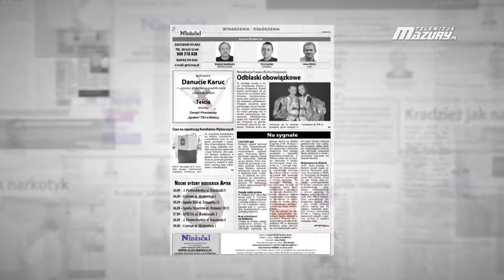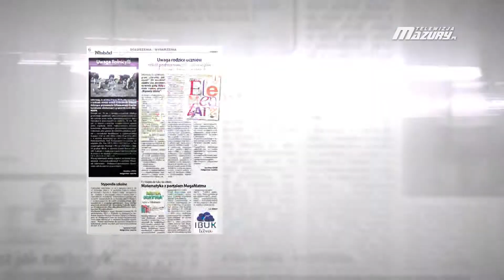GŁOS NIDZICKI nr 35